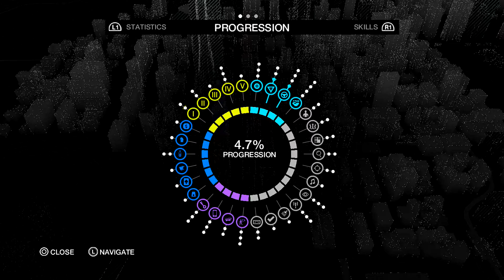PS4 Watch Dogs 1080p / 1440p Lets Play Ep.5 HAVOC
-- Click 1440p & Enjoy! Thank You Guys For The SUPPORT :) --

EP5? YESS as always another high quality video for you viewers :) lets the madness.. invaded twice.. gangland shootout. sheesh